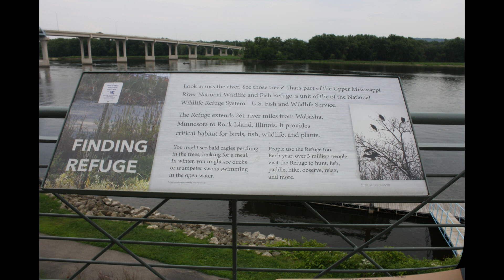Discover the Hidden Secrets of National Eagle Center, Wabasha, MN